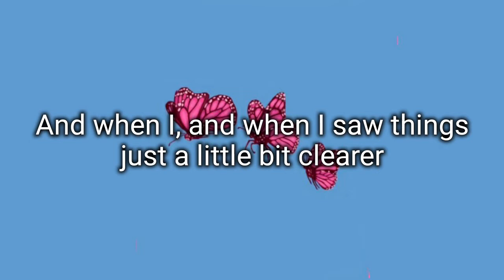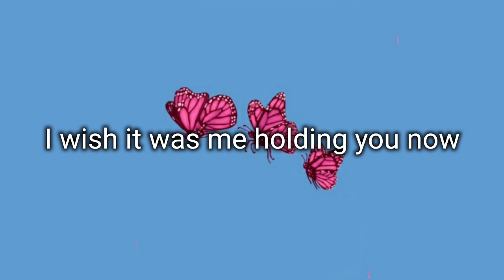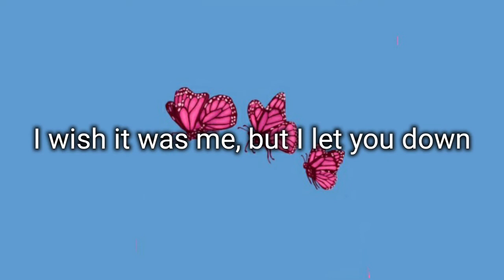Cheat Codes - Wish It Was Me (ft. Au/Ra) [Lyrics]